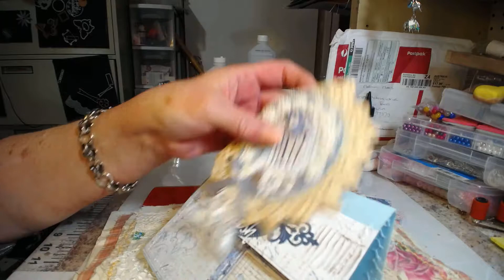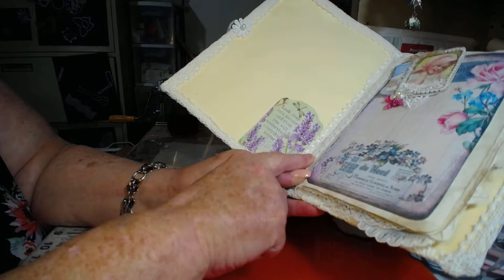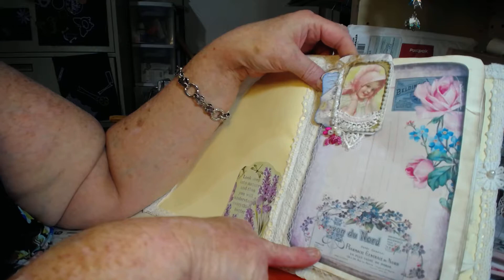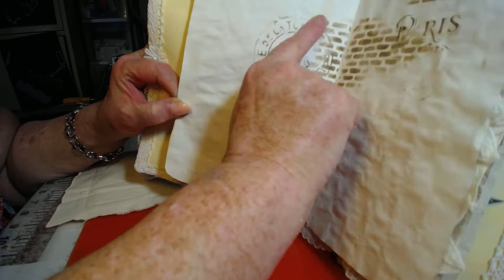RECEIVED FROM BELINDA COOMBS THE SNIPPET QUILT SQUARE SWAP AND MY JUNE SECRET SISTER SWAP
SECRET SISTER SWAP SHARE FROM BELINDA COOMBS YOUR  AN ANGEL!! ! AND THE SNIPPET BLOCK SWAP  FROM THE SHABBY CHIC PRETTY AND SWEET FB GROUP